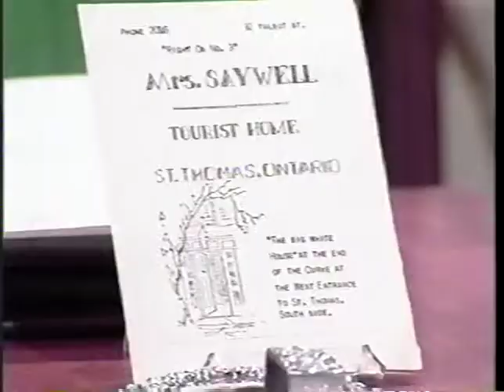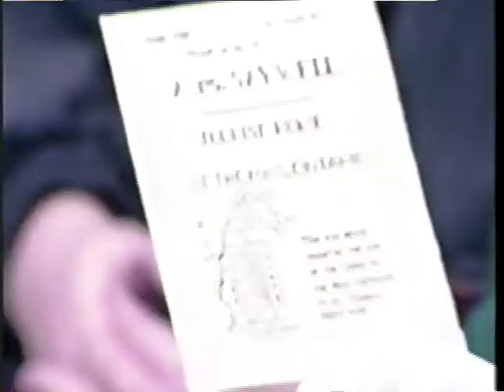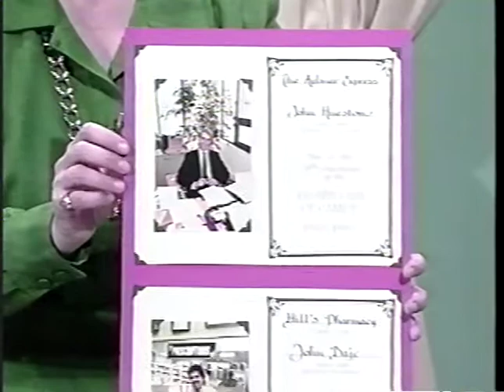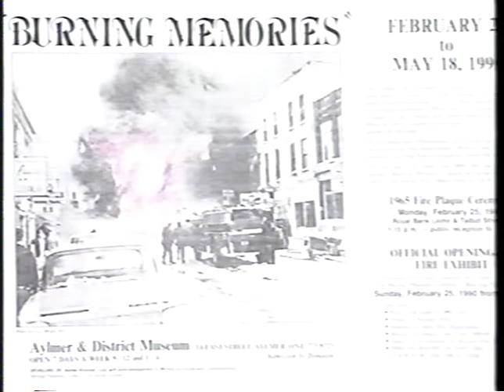Around St Thomas-Elgin: February 1990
An episode of the Allview Cable series Around St. Thomas and Elgin with Marietta Roberts then MPP for the riding of Elgin.This episode features interviews with the curators of the Elgin County Pioneer Museum, the Elgin Military Museum, and the Aylmer & District Museum.